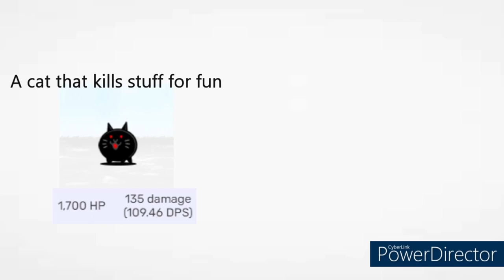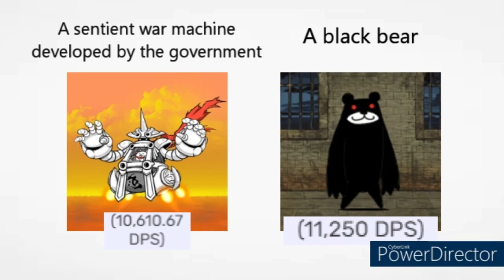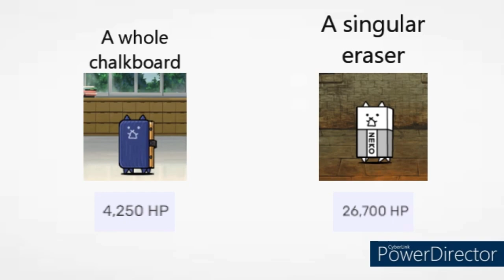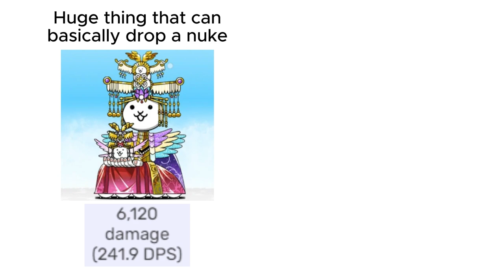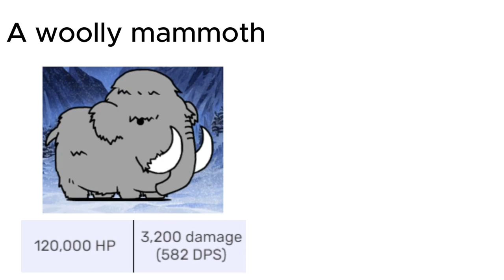Cursed Battle Cats Stats 5-Video Compilation (1-5)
thanks to @thebasiccat797 for inspo
for cursed battle cats stats 2:
sorry powerdirector covers a lot of stats, heres what it covered:
boulder hp: 340,000
asiluga range: 1,250
shihilan hp: 51,000
0:00: cursed battle cats stats 1
1:00: cursed battle cats stats 2
2:00: cursed battle cats stats 3
3:00: cursed battle cats stats 4
4:00: cursed battle cats stats 5